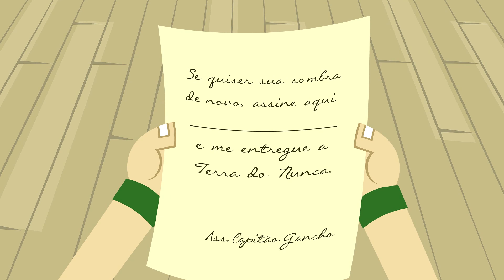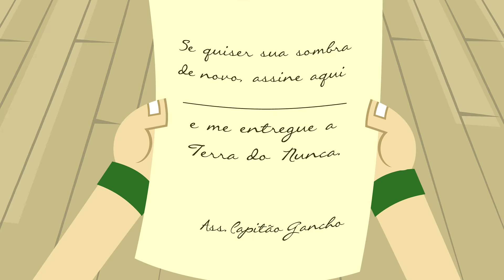A Mansão Maluca do Professor Ambrósio - 4º Temporada - Episódio 60 - Rumo à Terra do Nunca